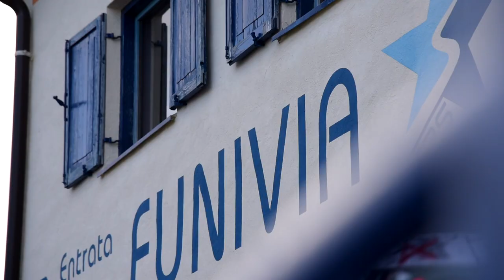Fresh Games 5-7 Ottobre 2018, @ Stelvio || TRAILER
6-7 Ottobre, Stelvio Fresh games + Maestro offerto || TRAILER
• Final Video Coming Soon!

La prima uscita della stagione 2018 parte decisamente a cresta alzata!
Test tavole Drake, Ride, K2, Beer Pong (di cui ancora non è chiaro il regolamento preciso), pro del calibro di Yuki Kadono, Sven Thorgren, tutto il team freesyle snowboard Italia, la nazionale paraolimpica Italiana, Frau Blucker 🐴🐴🐴🐴, un giro in gatto e l'eterna lotta di noi rider contro lo skilift. Ma soprattutto VOI che avete reso il weekend amichevole, scherzoso e gasato!

📷: Carolina Bergamaschi Ph&Vid